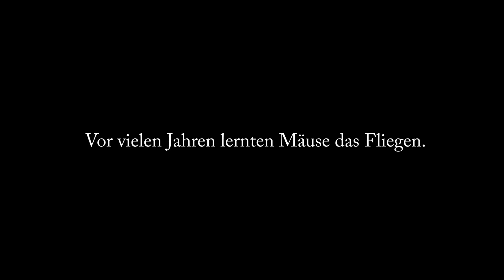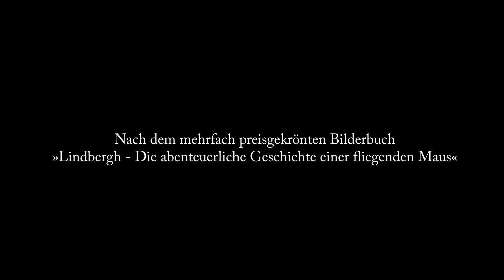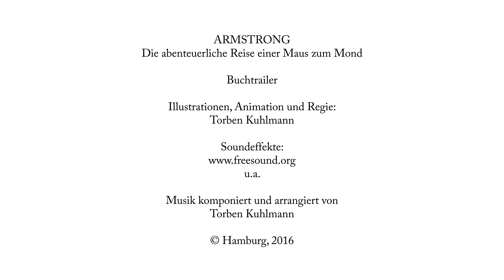ARMSTRONG - Die abenteuerliche Reise einer Maus zum Mond ~ Buchtrailer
Das neue Bilderbuch-Abenteuer!

In den 1950er Jahren…

Hoch oben in einer kleinen Dachgeschoss-Wohnung lebt ein kleiner Untermieter, eine kleine graue Maus. Eines Tages entdeckt sie das angestaubte Teleskop, das in den Nachthimmel über der Stadt gerichtet ist und beginnt, eine unglaubliche Welt zu erforschen. Wie alle Mäuse ist auch diese Maus seit jeher vom Mond fasziniert, dieser merkwürdigen weiß-gelben Scheibe. Mal steht er dick und rund am Himmel, dann wiederum ist er nur eine dünne Sichel. Was ist er? Mit wissenschaftlichem Eifer und ihrem Teleskop ergründet unsere kleine Maus das Rätsel des Mondes.

Doch die anderen Mäuse hören dem kleinen Astronomen nicht zu. Sie haben sich vor langer Zeit schon entschieden, etwas anderes zu glauben. Der Mond ist Käse! Der größte Käse!

So fasst die Maus eine tollkühne Entscheidung: Sie wird die erste Maus auf dem Mond! Und somit allen beweisen, was der Mond in Wirklichkeit ist.
Die abenteuerliche Geschichte der Mäuseluftfahrt geht weiter!
Die Fortsetzung des mehrfach preisgekrönten und für den Deutschen Jugendliteraturpreis nominierten Bilderbuchs „Lindbergh – Die abenteuerliche Geschichte einer fliegenden Maus“ von Torben Kuhlmann
Ein wildes Abenteuer auf 128 prallgefüllten Seiten.

Erscheint am 25. Juli 2016 im NordSüd Verlag.
Ihr könnt dieses Video gerne liken, teilen und kommentieren!